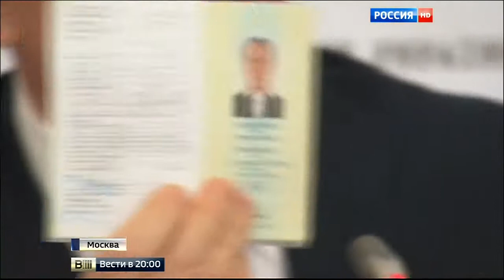Комитет спасения представил свою программу в "Украине".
3 августа 2015.

Представители бывшего руководства Украины приняли решение о создании Комитета спасения страны. О его формировании 3 августа объявил в Москве экс-премьер Николай Азаров. Члены комитета требуют проведения досрочных выборов - президентских, парламентских и в местные органы власти.

Александр Балицкий.